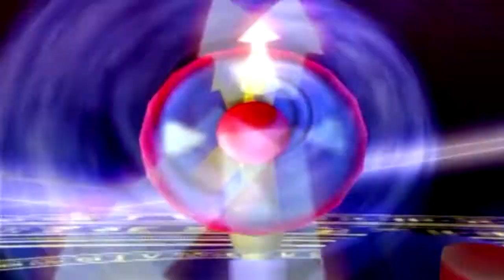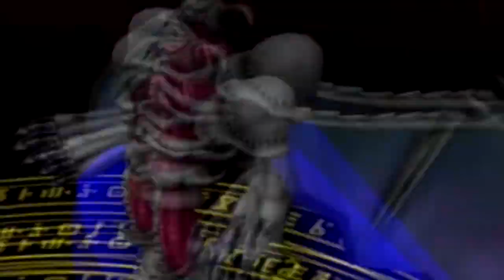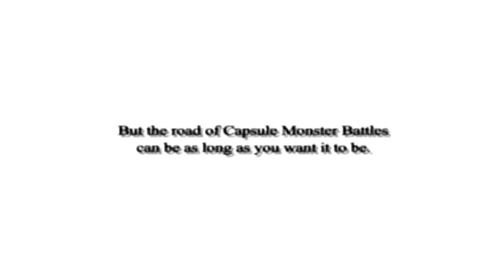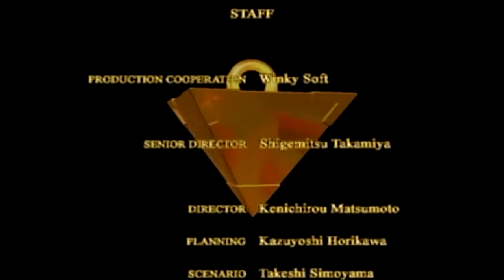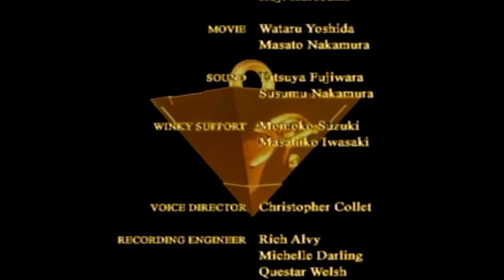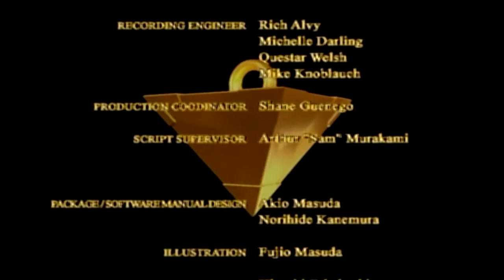Yu-Gi-Oh! Capsule Monster Coliseum - Longplay (Part 2 of 2) Ps2 Full Game Walkthrough No Commentary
Yu-Gi-Oh! Capsule Monster Coliseum part 2 this is a little bit longer than the first. Those final missions were mostly longer than the rest especially when I face light monsters counter me hard. Anyways all fun love this game. Hope you enjoy again.